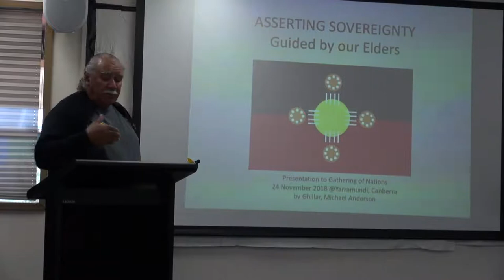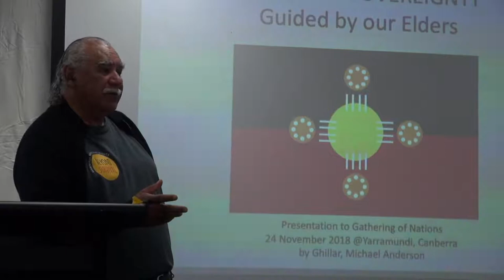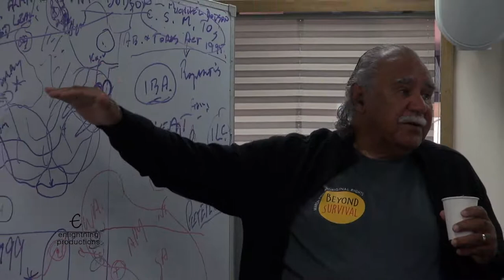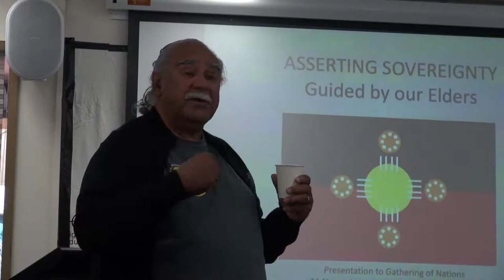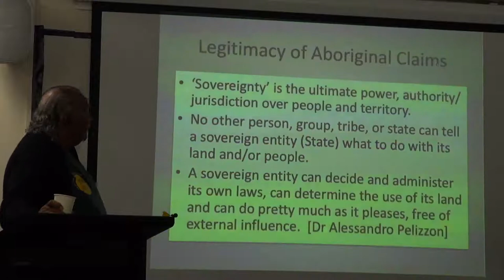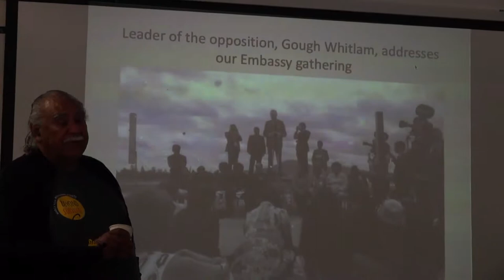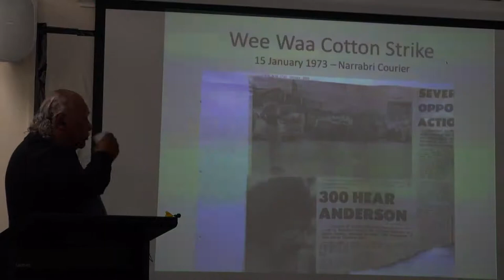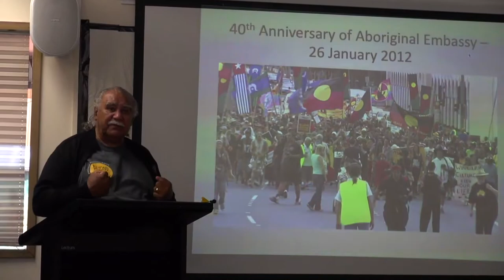(1) BLACK POWER - Ghillar PowerPoint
1 of 4

181124 SU GATHERING SD04 1 H 264 for Video Podcasting